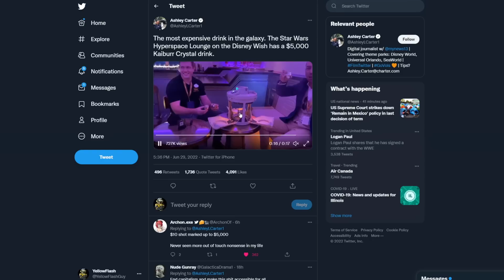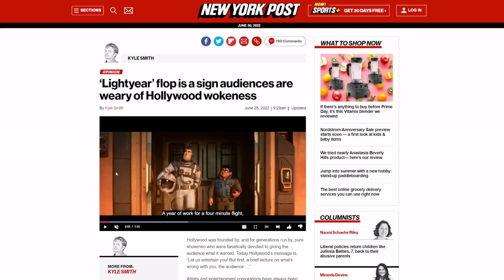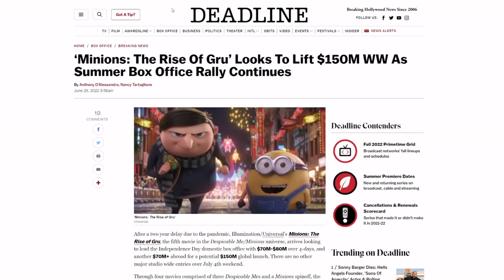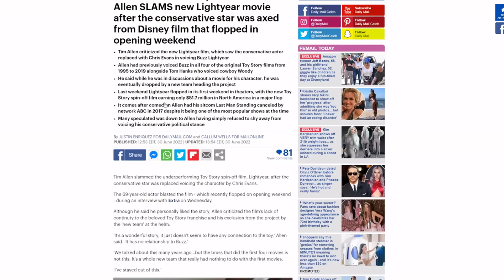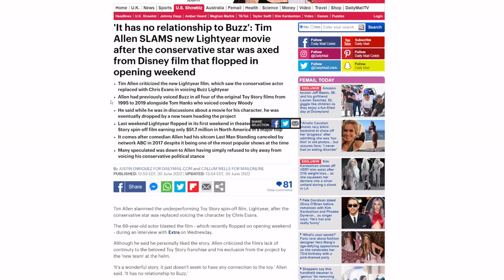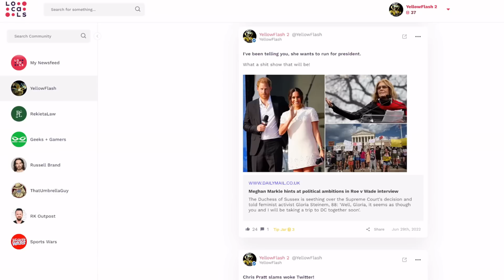Tim Allen SLAMS Lightyear FAILURE! Says new Disney team KICKED him from movie!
Tim Allen is finally talking about Disney's Lightyear movie, and it's bad! Also, a new Star Wars cash grab!